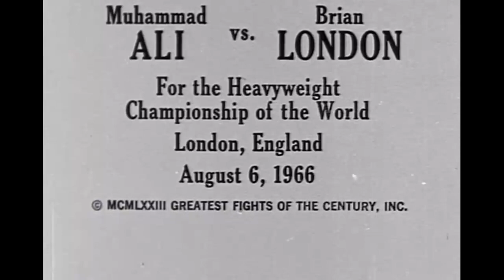Muhammad Ali (USA) vs Brian London (UK) | Boxing Highlights 1966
Watch the exhilarating 1966 bout between Muhammad Ali and Brian London in this highlight reel! Witness Ali's exceptional speed, agility, and boxing prowess as he faces the determined British fighter, London, in an unforgettable match. Relive the key moments and intense action that highlight Ali's rise to greatness.